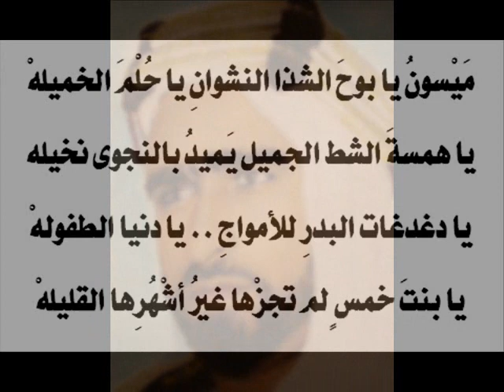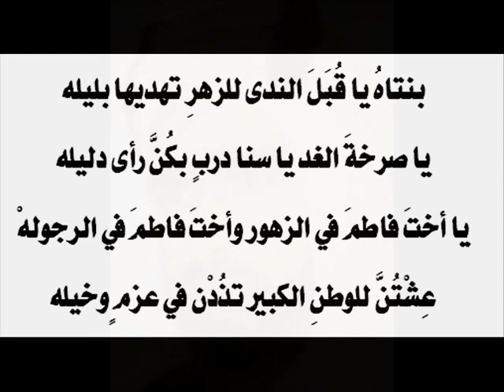الشاعر الشيخ صقر بن سلطان القاسمي .. قصيدة " ميسون "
الشاعر الشيخ صقر بن سلطان القاسمي .. من المجموعة الشعرية الكاملة له .. قصيدة " ميسون " .. إلقاء الشاعر / حلمي سالم